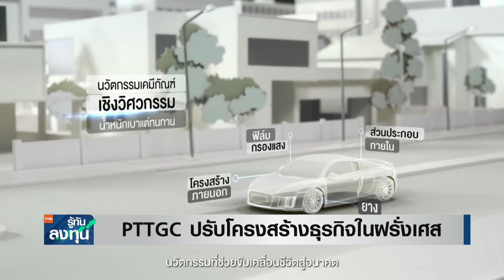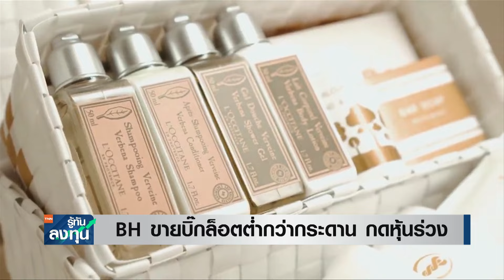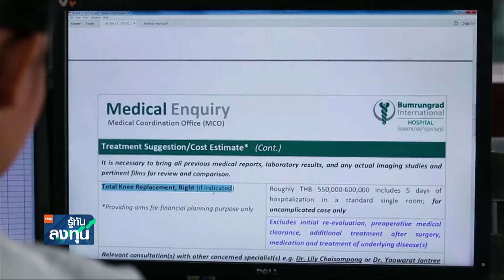PTTGC ปรับโครงสร้างธุรกิจในฝรั่งเศส I TNN รู้ทันลงทุน I 11-09-67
- PTTGC ปรับโครงสร้างธุรกิจในฝรั่งเศส
- BH ขายบิ๊กล็อตต่ำกว่ากระดาน กดหุ้นร่วง